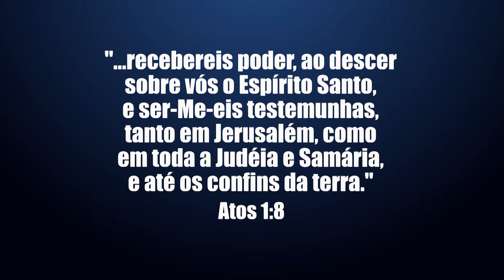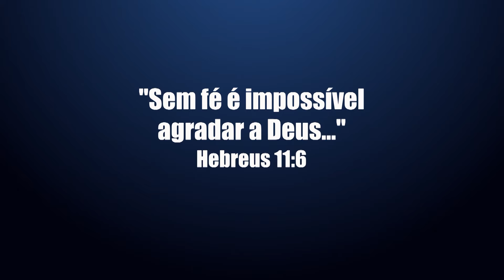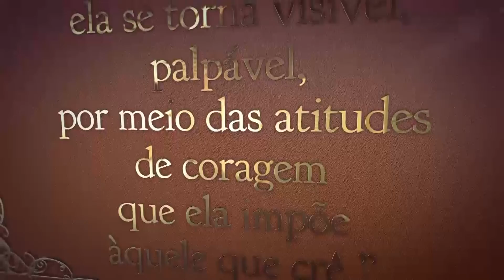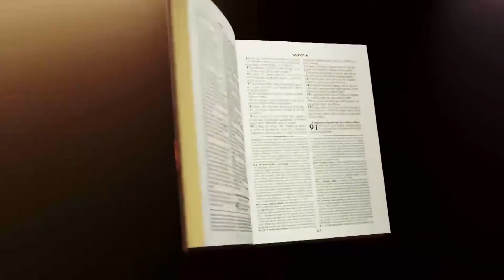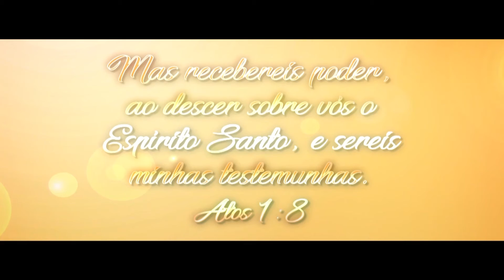Quem recebe o Espírito Santo tem o Seu caráter - Bispo Edir Macedo